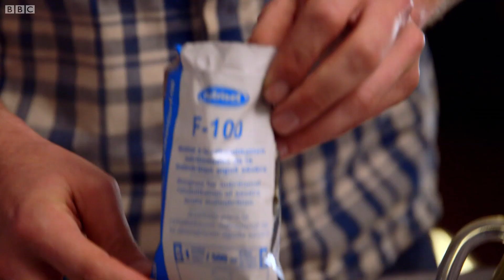Fixing Malnutrition | Bang Goes The Theory | Earth Science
Dr Chris van Tulleken explores the use of treatment to help fix malnutrition. Taken from Bang Goes The Theory: Series 8.